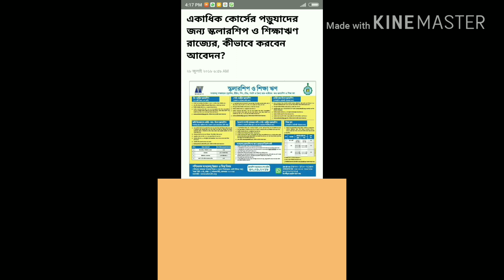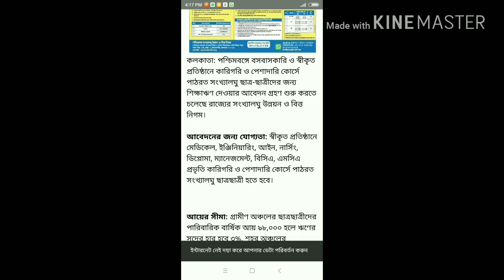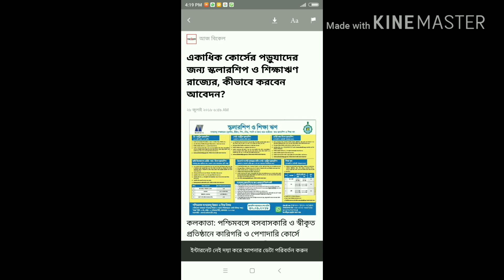সুখবর!! ছাত্র ছাত্রীদের জন্য স্কলারশিপ ও শিক্ষালোন রাজ্যের!! কীভাবে আবেদন করবেন?? জানুন.